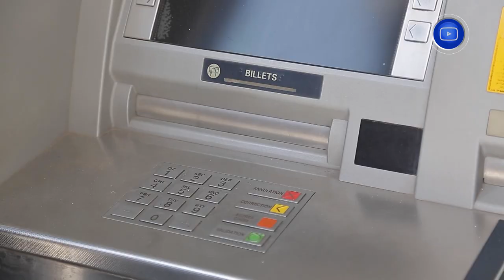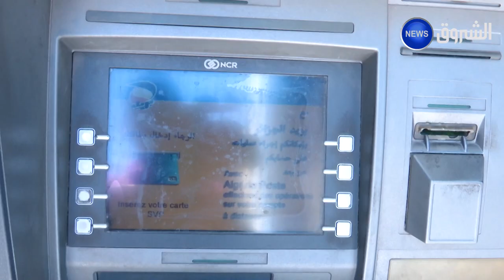11 مليون جزائري يستعمل البطاقة الذهبية وسحب 7 مليار دينار يوميا من الموزعات الآلية